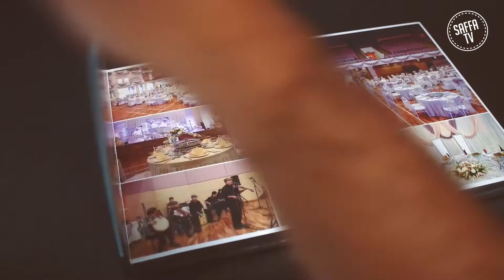Video Promo: FES STUDIO 2017 Promotion